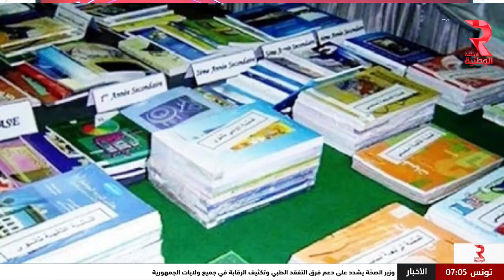النشرة الرئيسية الأولى للأخبار | ليوم 10 ـ 09 ـ 2024